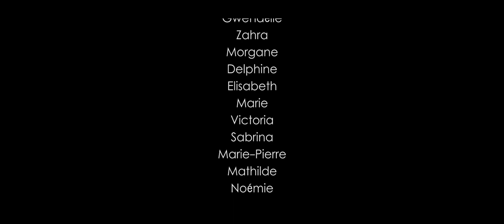Marylou In Time - Piece Of Me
Fourth of the four short video clips of Space Love Opera. Music by Marylou In Time. (from EP Space Love Opera), image by Kathleen Brunet and Virginie Fraisse.

With Lalouline éditions and In Ouïe Distribution.

Quatrième des quatre clips vidéos du court métrage Space Love Opera. Musique par M i T. (extrait de l'EP Space Love Opera) ; images par Kathleen Brunet et Virginie Fraisse.

Pushed trough a night and synthetic energy, the duo Marylou in Time reveals SPACE LOVE OPERA. With minimal pop and spatial electronic influences, six tracks tell a love story, a quest, carried out by sound and words evoking a dreamed space conquest.

Poussés par une énergie nocturne et synthétique, le Duo Marylou In Time révèle SPACE LOVE OPERA . Aux influences  électroniques minimales, pop et spatiales, 6 titres filés racontent une histoire d'amour,  une quête, portée par des sons et des mots évoquant une conquête spatiale rêvée.